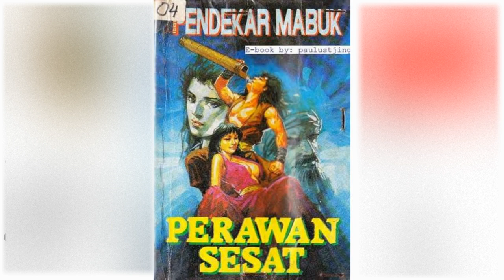Petualangan Suto Sinting 004